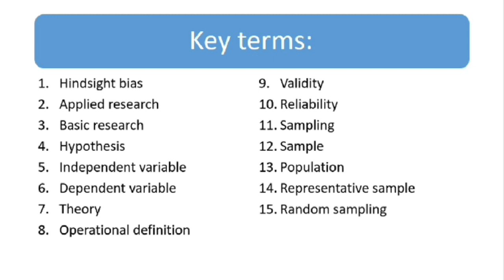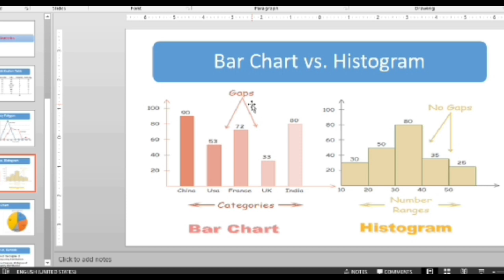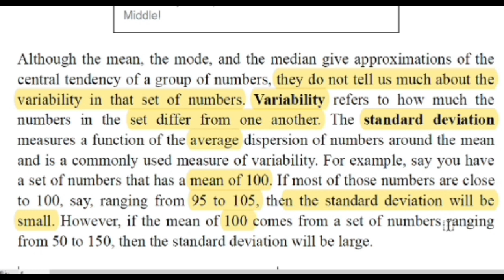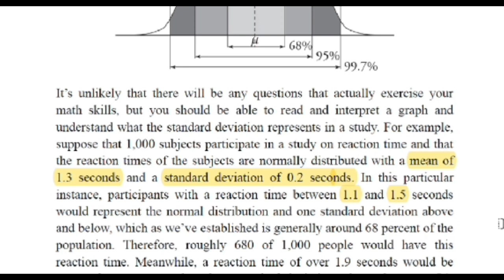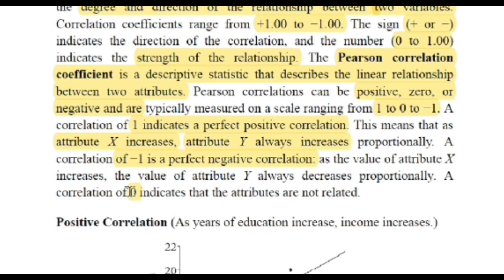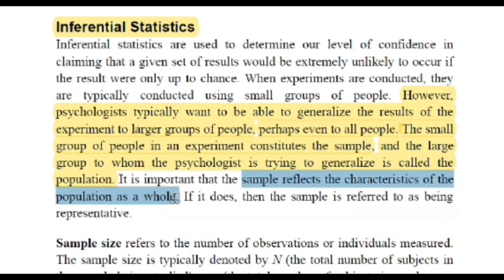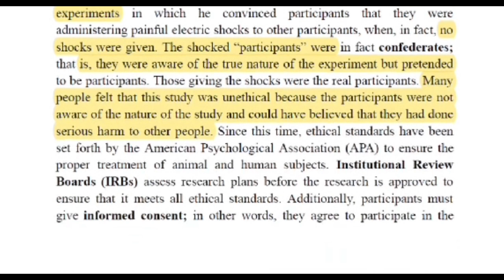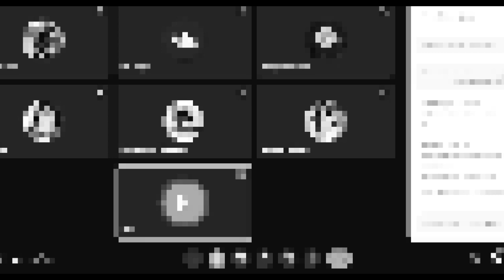Basic Statistics in Psychology | Lecture # 04 | Eastern Psychologist Raheela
Hello Friends,
In this video we will learn the basic statistics in psychology and other areas of education" complete lecture from different books. major book is "themes and Variations". almost these statistical methods are same in all research areas. I hope it will help you all to learn and understand in an easy way.

lot of ❤️❤️❤️

Further if you have any question then may ask freely.
Psychology is the scientific study of the mind and behavior, according to the American Psychological Association. Psychology is a multifaceted discipline and includes many sub-fields of study such areas as human development, sports, health, clinical, social behavior and cognitive processes.
The following psychology career specializations demonstrate the range of options.
Biopsychologist.
Child & Adolescent Psychologist.
Clinical Psychologist.
Cognitive Psychologist.
Counseling Psychologist.
Developmental Psychologist.
Educational Psychologist.
Engineering Psychologist.
Neuro Psychologist.
Researcher.